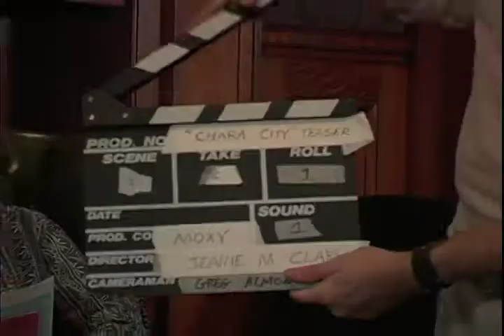Charm City the Movie teaser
Preliminary teaser/trailer for an independent film by Steel Corset Productions, Baltimore, Maryland. This teaser was shot prior to actual production. Writer/director/producer Jeanie Clark is seen in this trailer, but Orlando Gonzalez is the only actor in the "Charm City" teaser who was cast in the actual production "Smalltimore". "Charm City" was the working title for the now-completed film, "Smalltimore". Please see our two YouTube trailers for the actual production, "Smalltimore".